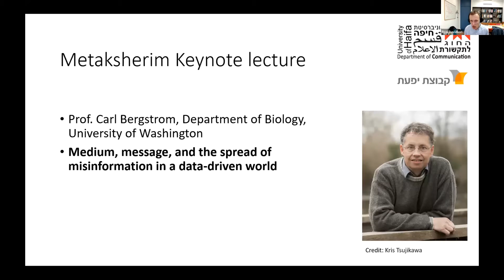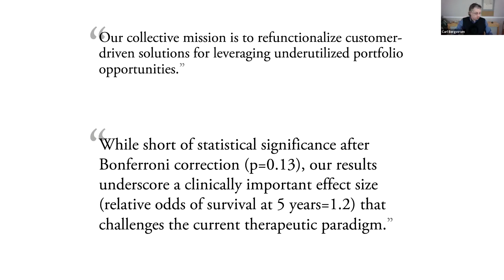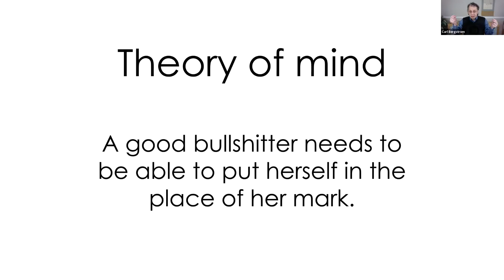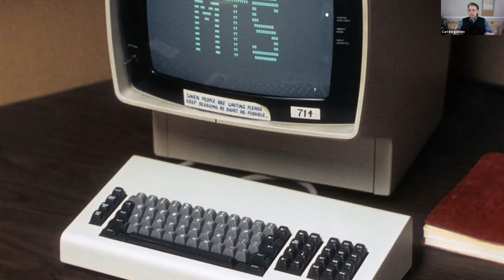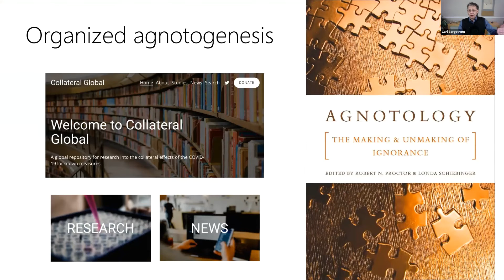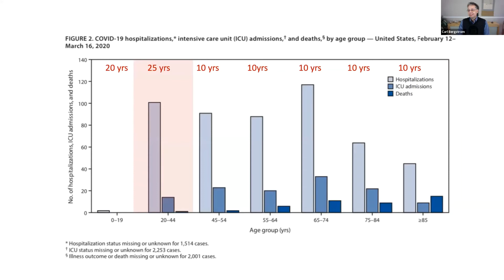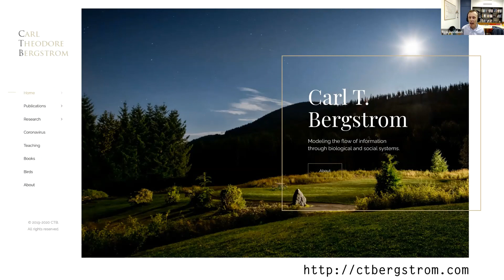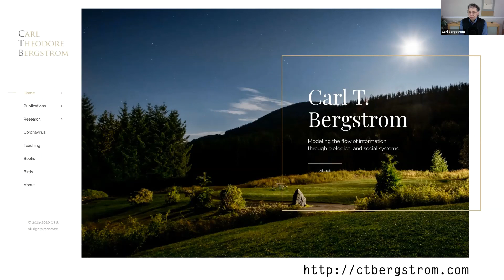Medium, message, and the spread of misinformation in a data-driven world - Prof. Carl Bergstrom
Prof. Carl Bergstrom (Biology Department, University of Washington) presents the keynote lecture at the annual 'Communicating' graduate student conference (in memory of Mark Biano) at the University of Haifa's Department of Communication. Prof. Bergstrom discusses the spread of misinformation among humans and other organisms. He then suggests some possible ways to counteract its spread in human societies.